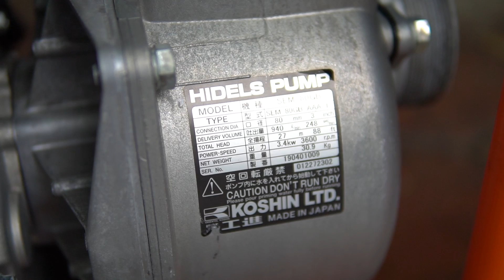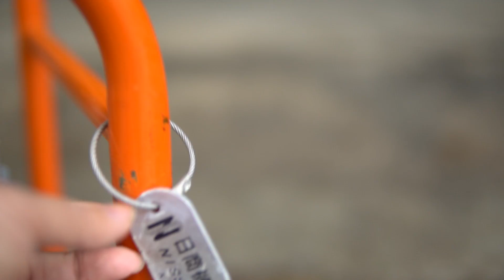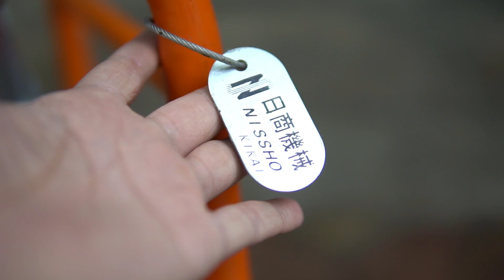Máy Bơm Nước MITSUBISI GB18 Công Suất 6.0HP Họng 80mm Cột Áp 27m | GIÁ 4.5 TRIỆU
Máy bơm nước nhật bãi Mitsubishi GB18 công suất 6.0hp sản xuất tại nhật bản tình trạng đã qua sử dụng nhưng còn rất đẹp mới tới 80-90% hoàn hảo

Khung lớn vô cùng chắc chắn sên bơm hàng hiệu KOSHIN họng 80mm cho lưu lượng đạt 940 Lít /phút và cột áp lớn 27mm tuyệt vời thông số hoàn hảo cho nhiều công việc khác nhau

Địa chỉ : Cc3 khu đô thị Vânh Canh HUD, Hoài Đức, Hà Nội